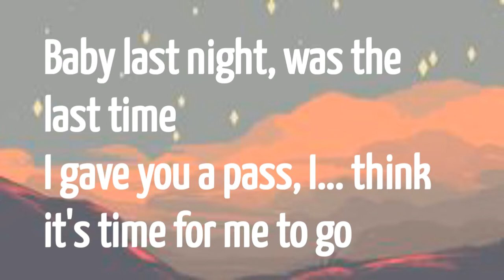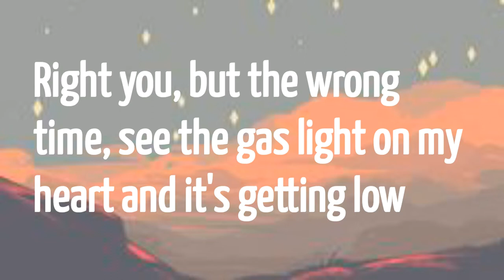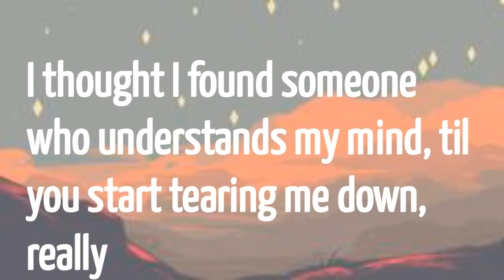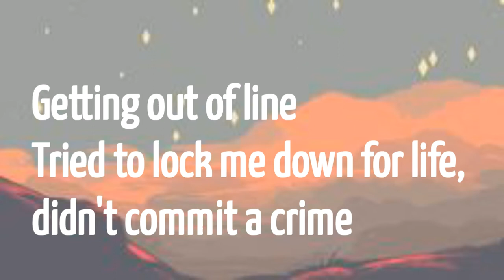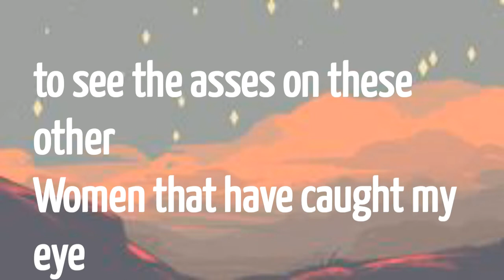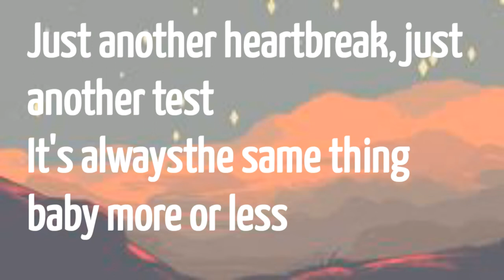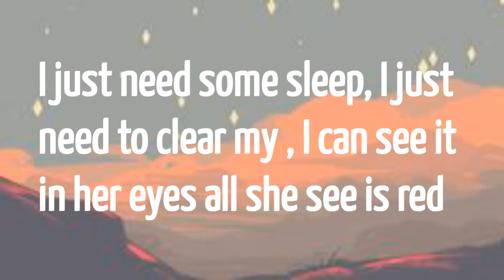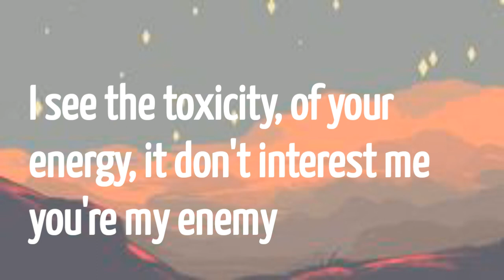Post Malone ft Juice Wrld - being with you(lyrics)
hey guys here's the lyrics to toxxic by trevordaniel hope you enjoy it
lyrics
Baby last night, was the last time I gave you a pass, I... think it's time for me to go
Right you, but the wrong time, see the gas light on my heart and it's getting low
My friends told me that you were toxxxic, always a problem, always some gossip, and you've
Got me sick, got me nauseous, and you always got to run your mouth like a faucet
I don't know why I still put up with your nonsense, bitch I'm hot shit check the trending topics
I thought I found someone who understands my mind, til you start tearing me down, really
Getting out of line
Tried to lock me down for life, didn't commit a crime
I opened up my heart, I should've opened up my eyes
And if you think you're special I think you should stand in line, to see the asses on these other
Women that have caught my eye

I see the toxicity, of your energy, it don't interest me you're my enemy
I see the toxicity, of your energy, are you listening? You're my enemy

Just another heartbreak, just another test
It's alwaysthe same thing baby more or less
I just need some sleep, I just need to clear my head, I can see it in her eyes all she see is red
And if I wanna kick it with her imma need a sled, cause her heart's cold, ice age, imma end up
Dead
"I'm sick, I'm sick"
"Baby imma mess"
I'm too young to go out from the pressure of your stress